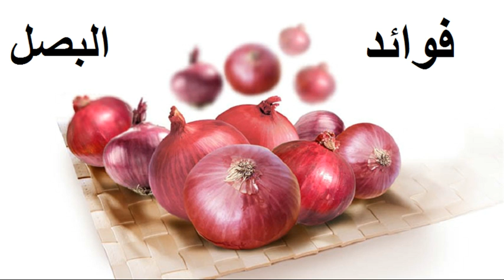فوائد البصل ( صحة و سلامة)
نبات البصل أوراقه انبوبية غضة، قواعدها تحت سطح التربة متشحمة مهمتها خزن المواد الغذائية، له ساقاً قرصية، أسفل قواعد الأوراق الشحمية، تنتهي بجذور ليفية، عند نهاية موسم النمو الخضري يخرج منه شمراخ (ساق